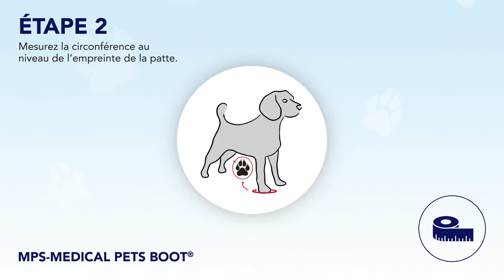MPS-PetS Boot® Chien | Comment mesurer votre chien ?